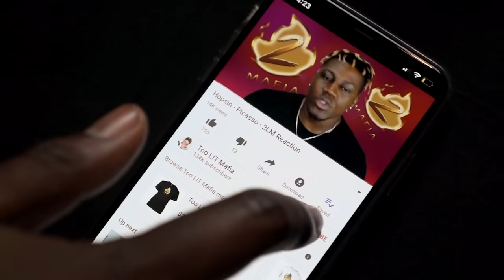Eminem - Godzilla ft. Juice WRLD "Official Video" TM Reacts (2LM Reaction)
THE FLAME IS BACK! One of the G.O.A.T is back and this time we're diving into some visuals that we've never seen before. Im not going to spoil this reaction! Get in there and enjoy!

MAFIA!

Help Me Keep These Videos Flowing Daily!!

Playstation Network: TooLITMafia